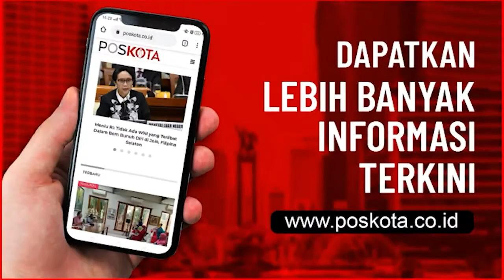VIHARA DA BO GONG DIPERCANTIK JELANG IMLEK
JAKARTA, POSKOTA.CO.ID - Menjelang Tahun Baru Imlek 2572 yang jatuh pada 12 Februari 2021, Vihara Bahtera Bhakti atau yang dikenal dengan kelenteng Da Bo Gong yang terletak di Jalan Pantai Sanur No 5, Binaria Ancol, Jakarta Utara mulai mempercantik diri.

Dari pantauan Poskota, Senin (1/2/2021) terlihat patung dewa-dewi, lampion, lilin besar, dan berbagai hiasan lain yang hampir semua didominasi dengan warna merah menghiasi tiap sudut Vihara.

Parto salah satu pengurus Kelenteng mengatakan, terkait dibuka atau tutupnya Vihara saat perayaan Imlek di tengah pandemi Covid-19 yang masih menghantam Ibukota, dirinya masih menunggu keputusan dari pemerintah.

"Ya kita belum tau pasti ya, menunggu pengumuman dari pemerintah ya, kalau diperbolehkan untuk buka ya nanti buka, dengan protokol kesehatan," ujarnya saat ditemui di kelenteng Da Bo Gong.